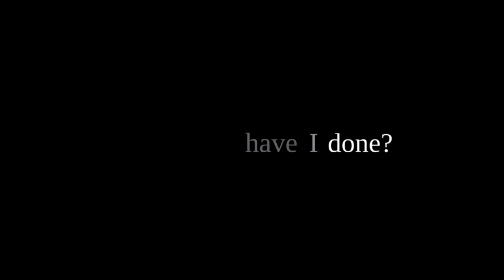Dying Flame - Steam Trailer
James is trapped in an unknown mansion. As he desperately searches for a way out, he finds that his wife, Mary is trapped there as well. Lurking in the darkness is a monster that’s hunting you. Untangle the riddles that bar your path, and uncover the truth behind this deathly nightmare.

Dying Flame takes the tradition of Japanese horror RPGs with their heavy emphasis on jump scares and puzzle solving and ramps it up by taking away the consistent source of hope and comfort: - Light.

It is designed to leave the player plunged in darkness, while solving puzzles to not only escape the twisted mansion, but also uncover the full story of addiction, guilt and marital loss.

Dying Flame atmosphere will leave you fearing a 16-bit digital darkness, with a yearning to keep a lighter handy all the time.